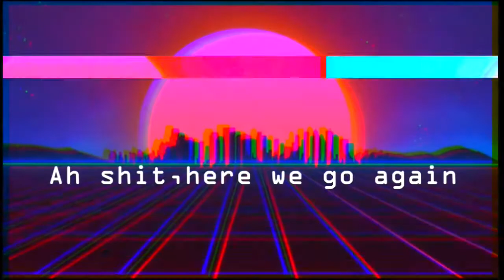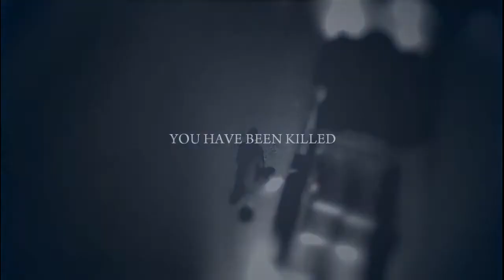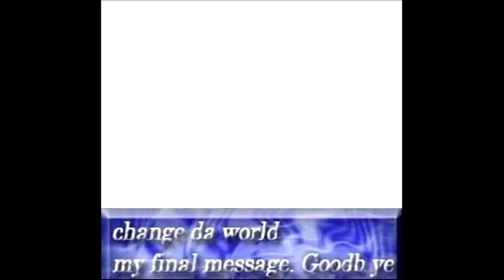Mafia 2 | Part 7 | In Loving Memory of Francesco Potenza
Ahh shit here we go again